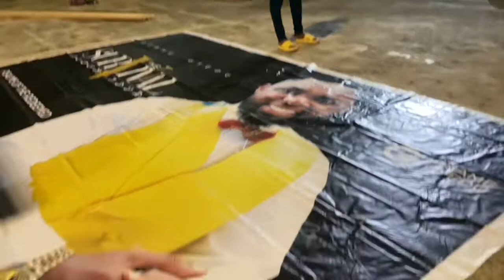SetUp Almost Done ✅ For FOR HIS GLORY GOSPEL CONCERT with QUAME GYEDU, ERNEST OPOKU OBAAPA CHRISTY